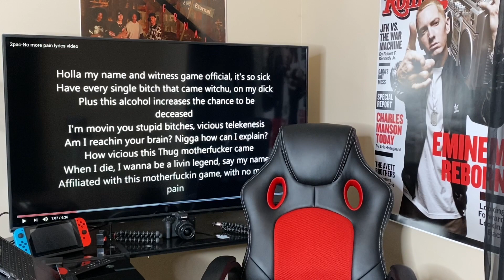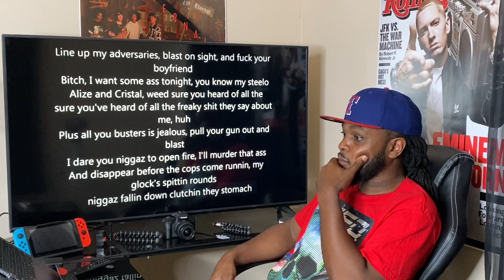2PAC- [NO MORE PAIN] Reaction 🔥🔥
Tupac reaction!!